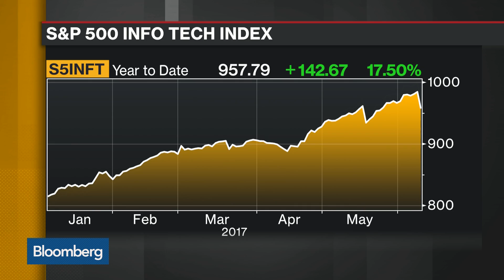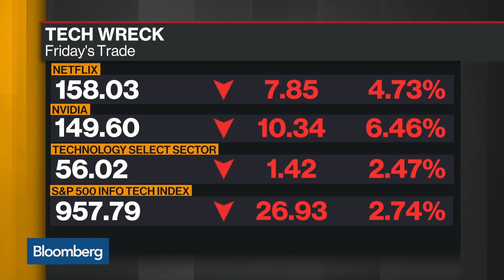JPMorgan's Lebovitz Sees Room to Run in Tech After Pause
Jun.12 -- David Lebovitz, global market strategist at JPMorgan Asset Management, talks about the factors behind the current sell off in tech shares. He speaks on "Bloomberg Daybreak: Americas."